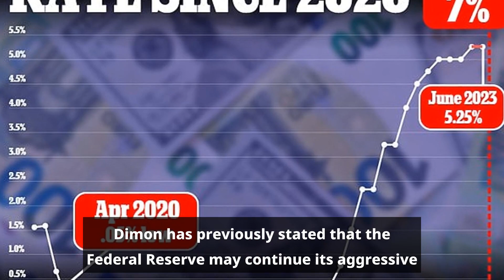Jamie Dimon warns of upcoming recession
Jamie Dimon